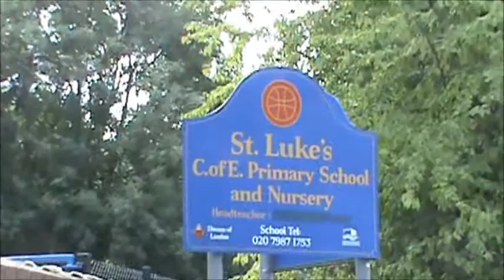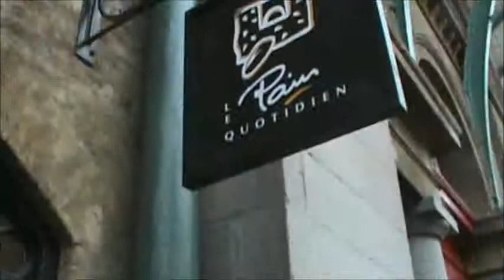06a - Covent Gardens and Randomosity (10-03-2012)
Covent Gardens trip, Heather bought some tea and we saw a street performance (06b). Then later in the evening we went on a Jack the Ripper tour (no video).